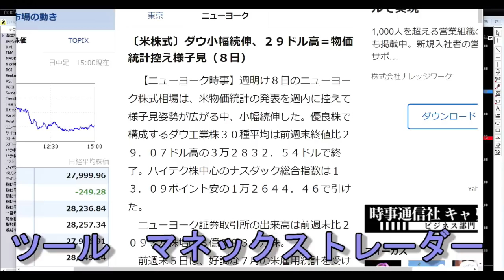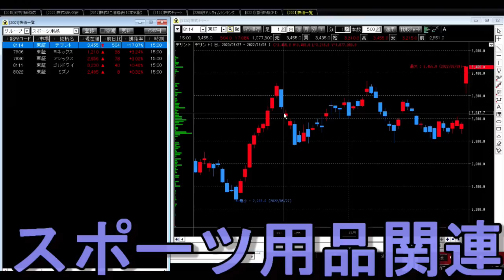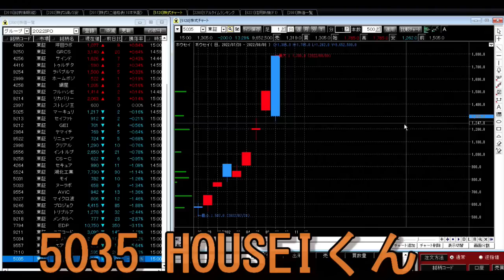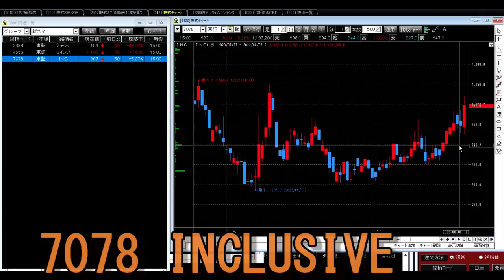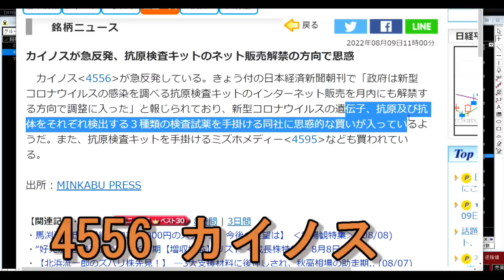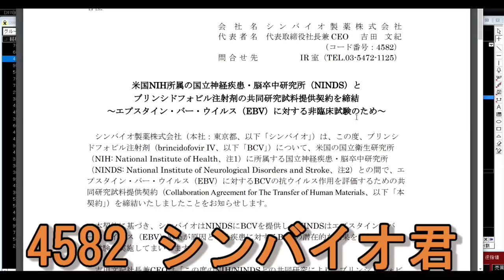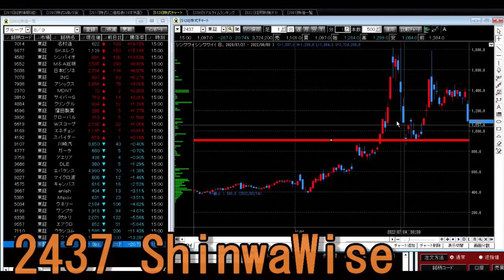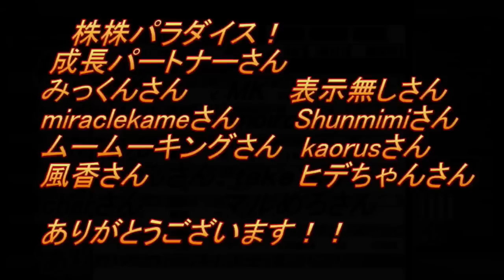株株パラダイス！2022/8/10(水) の注目株を分析！以前、世界的 外資系 金融機関４社に勤務し、統括部長を経験した 株パラ がお送りします！個人投資家の個人投資家による個人投資家のための番組！